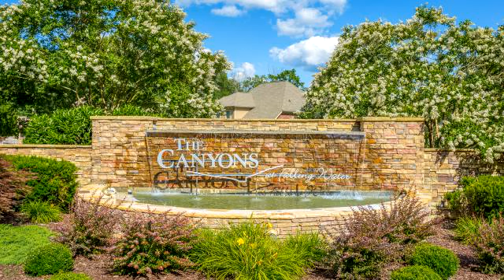Home for sale - 454 Canyon Springs Dr, Hixson, TN 37343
New construction in The Canyons. This 5 bedroom, 4 bath home is currently under construction, and will be similar to rendering shown. It will also have 2,315 +/- unfinished square feet in the basement. The Canyons at Falling Water offers a community pool, playground, scenic views, sidewalks and is conveniently located to Downtown Chattanooga, shopping, the lake and outdoor recreation, hospital, restaurants, and so much more! Buyer is responsible to do their due diligence to verify that all information is correct, accurate and for obtaining any and all restrictions for the property.

Bedrooms: 5
Bathrooms: 4
Square Feet: 3598
Price: $625,000